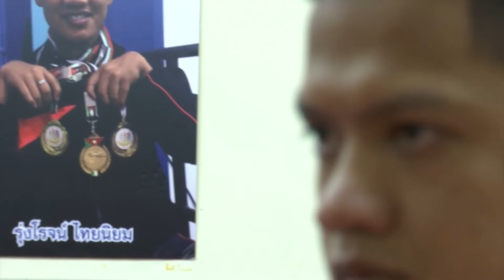ทุบหน้าอก